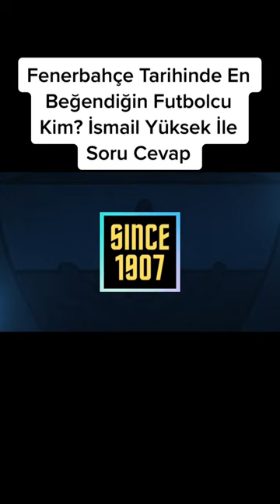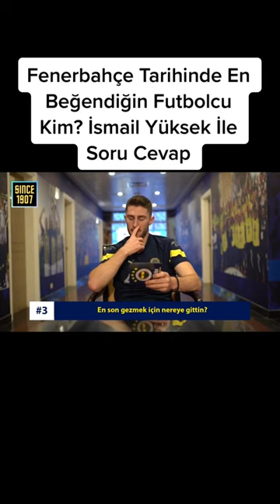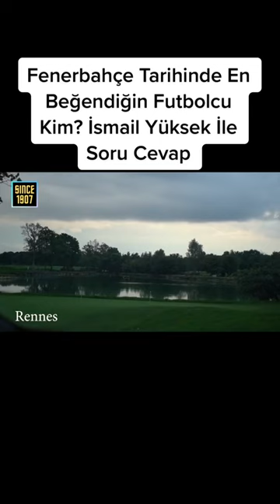İsmail Yüksek İle Soru Cevap💛💙